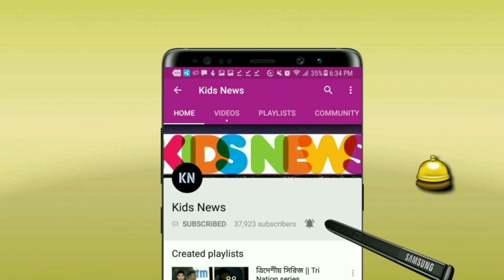বেন স্টোকস ও জনি বেয়ারস্টোর ব্যাটিং তান্ডব! ভারতকে চরম লজ্জায় ডুবিয়ে জিতলো ইংল্যান্ড | IND vs ENG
বিস্তারিত জানুন।
India vs England ODI series 2021. India vs England 2nd ODI 2021.